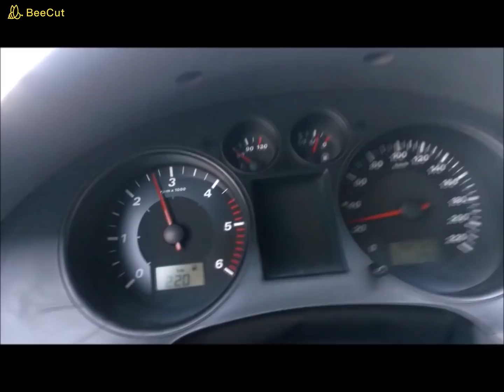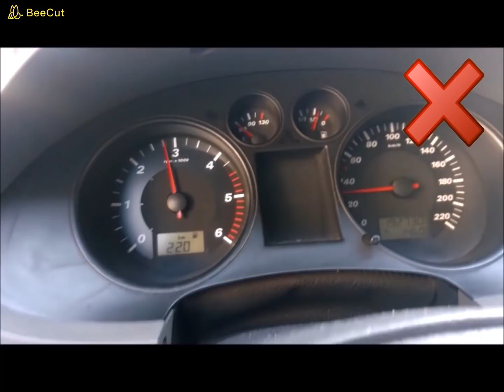ARACINIZIN ÖMRÜNÜ AZALTAN 5 BÜYÜK HATA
Merhaba, bu video da aracınızın ömrünü azaltan, motor ve mekanik anlamda ciddi hasarlara neden olabilecek 5 hata'dan bahsettik. Özellikle dizel motor ömrü nü etkileyecek, dizel motor ömrü nü etkileyen hataları yapmamanızı öneririz.

yokuşta araba nasıl kaldırılır, manuel vites araba nasıl kullanılır, düz vites araba nasıl kaldırılır, debriyaj, direksiyon hocası, sürüş dersi, yokuşta araba kaldırma, direksiyon eğitimi, direksiyon dersi, dik yokuşta araba nasıl kaldırılır, araba nasıl sürülür, ehliyet sınavı, direksiyon sınavı, how to start a car